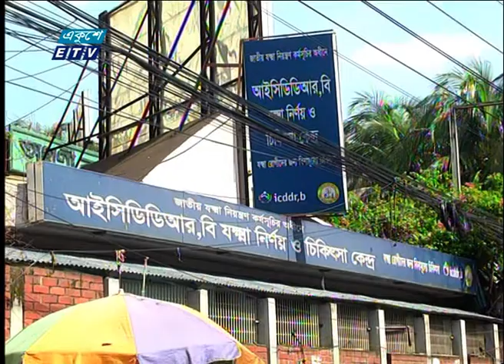এ মাসেই চীনের ভ্যাকসিন প্রয়োগ | ETV News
প্যাকেজের বিষয়: এ মাসেই চীনের ভ্যাকসিন প্রয়োগ
প্রতিবেদক: মুহাম্মদ নূরন নবী।
এ মাসেই চীনের সিনোভ্যাকের তৈরি ভ্যাকসিন মানবদেহে পরীক্ষামূলক প্রয়োগ করা হচ্ছে বাংলাদেশে। আগামী দশ দিনের মধ্যে এই ভ্যাকসিন পৌঁছাবে। এই প্রক্রিয়ার সাথে যুক্ত থাকছে আইসিডিডিআরবি। টিকা প্রয়োগের মূখ্য গবেষক জানালেন, রাজধানীর ৭টি কোভিড হাসাপাতালের ৪ হাজার ২ শ চিকিৎসক, নার্স ও অন্যান্য স্বাস্থ্যকর্মী স্বেচ্ছায় এই ট্রায়ালে অংশ নিতে পারবে। সাফল্য আসলে ভ্যাকসিন পাওয়ায় অগ্রাধিকার পাবে বাংলাদেশ।

২০০০ সালের ১৪ই এপ্রিল এটি সম্প্রচার কার্যক্রম শুরু করে। টিভি চ্যানেলটির খবরে নতুনত্ব ও অভিনবত্ব থাকার কারণে দর্শকদের কাছে বিপুল জনপ্রিয়তা লাভ করে। দেশ বিদেশের সর্বশেষ খবর, নাটক, সিনেমা, ডকুমেন্টারিসহ নানা খবর ও বিনোদনমূলক অনুষ্ঠান প্রচারিত হয় একুশে টেলিভিশনে।